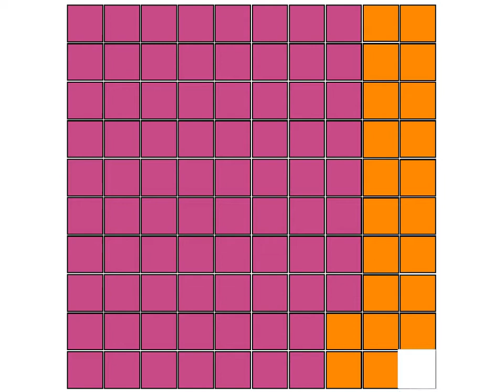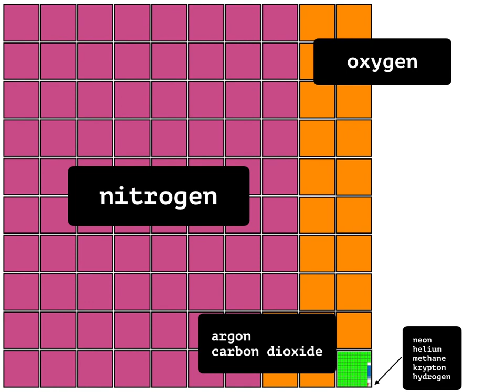composition of the atmosphere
This video was made using Keynote on a MacBook Pro. Eventually, I want students to make these videos using Keynote on their iPads. I used base-ten models (hundreds square and units) to show different concentrations of 9 gases. I animated the models (the main idea of using Keynote) to show zooming in on the unit square to show a hundred-fold lower concentration. There are three panels or hundreds squares so the lowest concentration (helium) is at 0.5 parts per million. The math is that 1% = 1/100th; 0.01% = 1/10,000th, and 0.0001% = 1/1,000,000th (one-millionth). Carbon dioxide has a concentration of 0.038% which is 380 ppm (0.000380 x 1,000,000) or (0.000380/1,000,000 = 0.380/1,000 = 0.0380/100 = 0.0380%; 0.038%). The carbon dioxide concentration relevant to global warming is generally reported in ppm. The threshold to disastrous consequences was thought to be 350 ppm which was reached in 1985. The current concentration of carbon dioxide is 410.27 ppm These are the things of which I want my students to think.